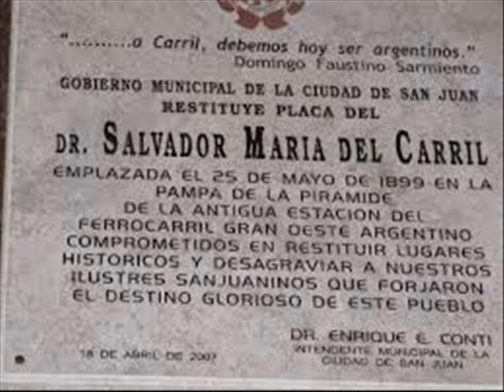Historia del 10 de Diciembre 2016 Del Carril y esposa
Historias para compartir del 10 de Diciembre 2016, en Semanario Ilustrado.